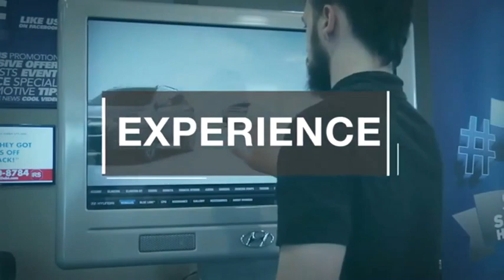2022 BMW 4 Series TEMECULA MURRIETA MENIFEE HEMET CORONA ESCONDIDO TT3675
2022 BMW 4 Series 430i

Temecula Hyundai
27430 Ynez Rd.